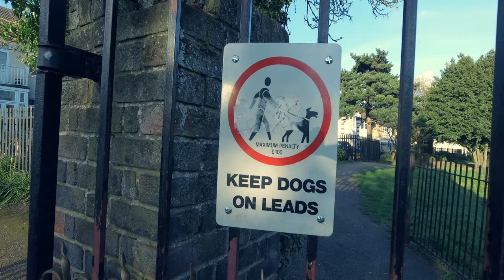Verses Bang - Lemon Fanta [Music Video]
Verses Bang - Lemon Fanta

Track lifted from 'Versace Rings & Chest Pains' coming soon

Produced by Oozhe